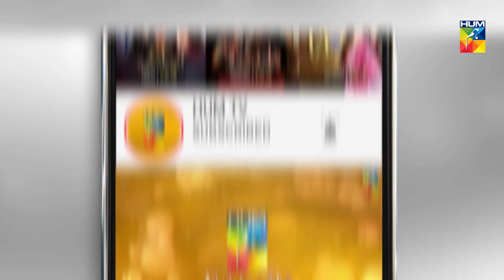Is Larki Ke Naseeb Mein Aur Kia Likha Hai | Dil Ruba | Best Moment HUM TV Drama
Dil Ruba | Is Larki Ke Naseeb Mein Aur Kia Likha Hai

Dil Ruba Digitally Presented by MASTERPAINTS

Story:
‘Dil Ruba’ showcasing the starlet Hania Aamir as ‘Sanam’ – a TikTok star being chased by a variety of young men – hit the internet. While it’s episodes appear fun the plot breaks silence on a major reality-based matter that we all as a society need to talk about. The audience will surely learn a lot from Dil Ruba.

Directed By:
Ali Hasan

Written By:
Qaisera Hayat